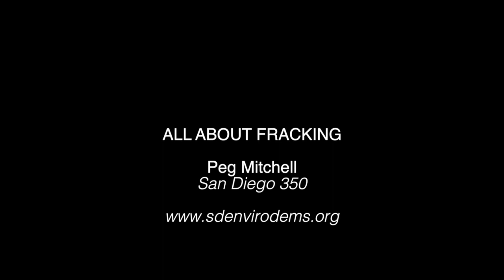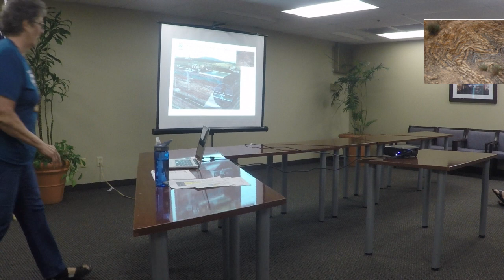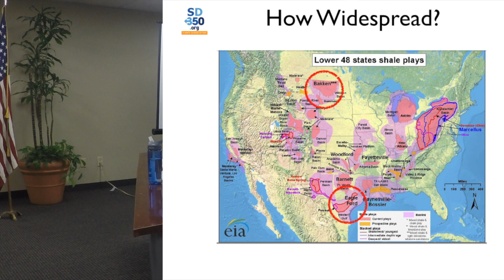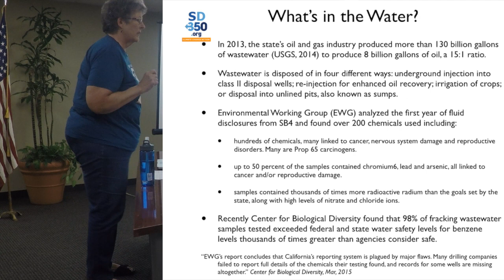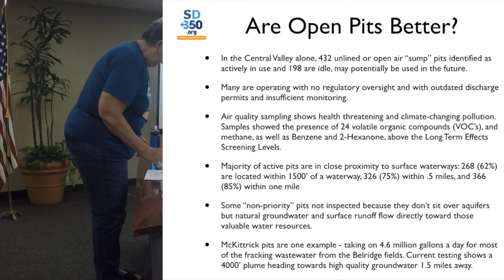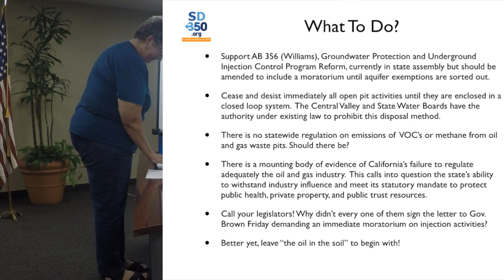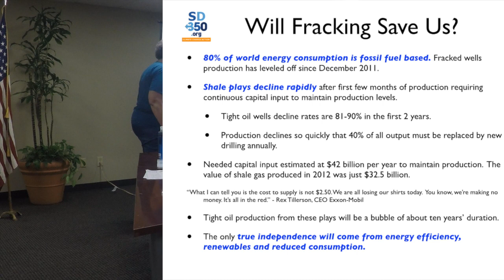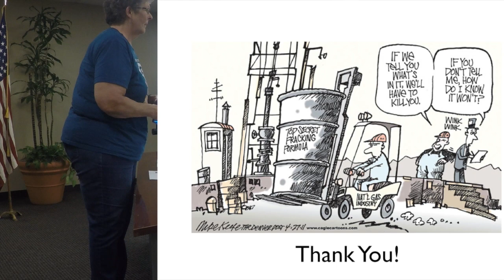All About Fracking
Club president Tommy Hough introduced Peg Mitchell from San Diego 350 to the San Diego County Democrats for Environmental Action on 26 March 2015 to talk about fracking.